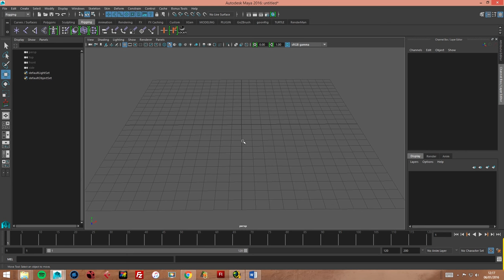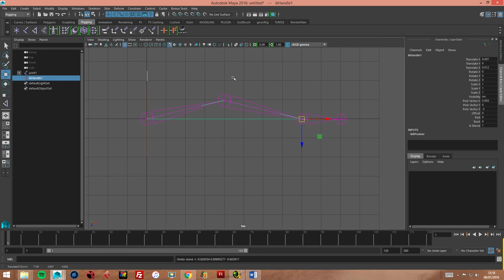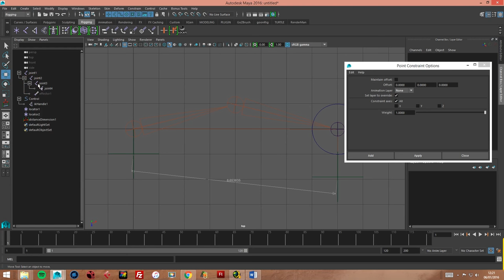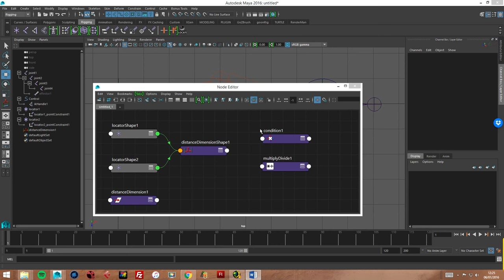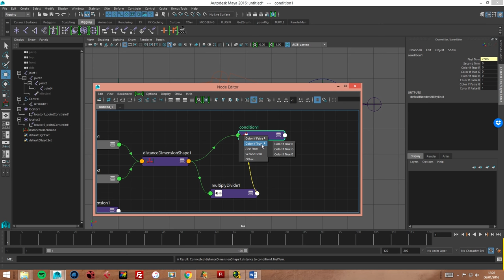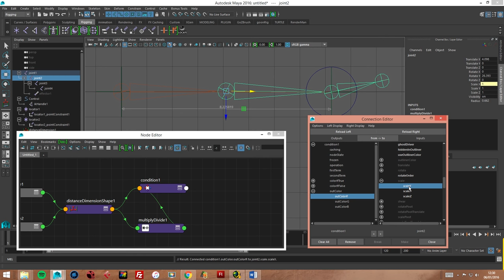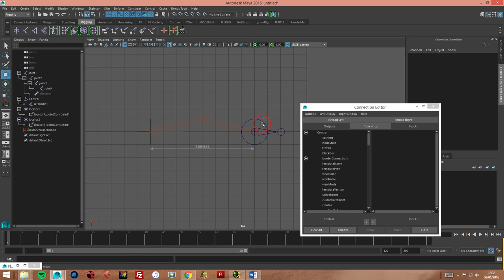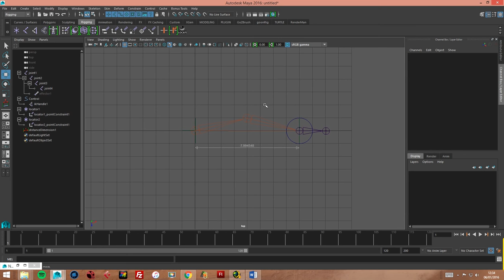Stretch rig maya. Crear articulaciones elásticas en Maya 2016 . Create Stretchy Joints in Maya 2016.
Creación del rig de un brazo y le añadiremos la función de estirar. Create Stretchy Joints. Crear articulaciones elásticas en Maya 2016 .
Stretch rig maya.